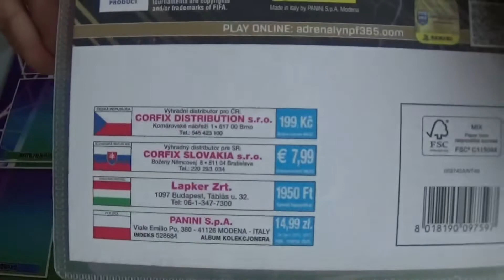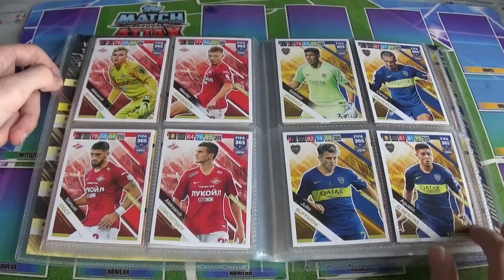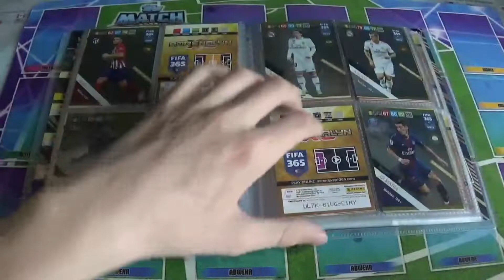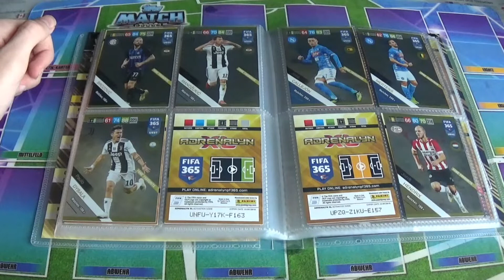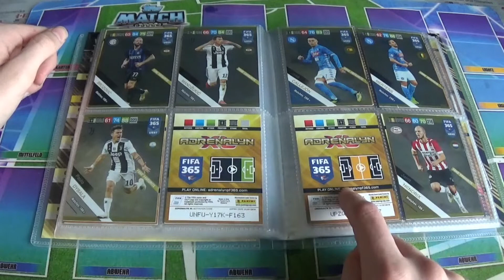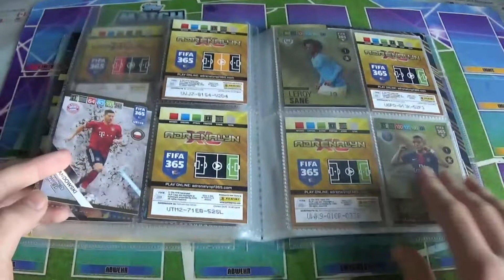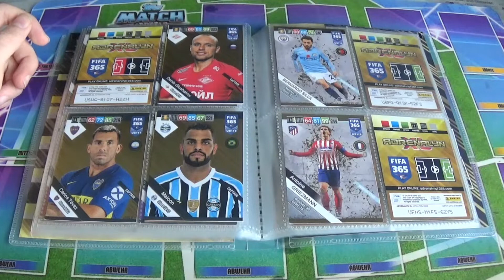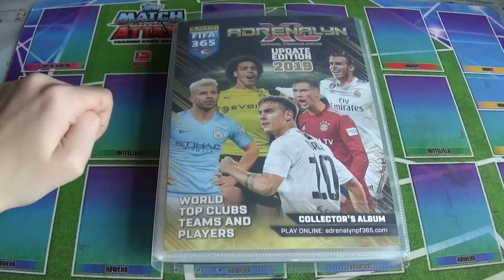Fifa 365 2019 Update Edition Mappenupdate!!!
Mein Stickermanerga:Hendrik10